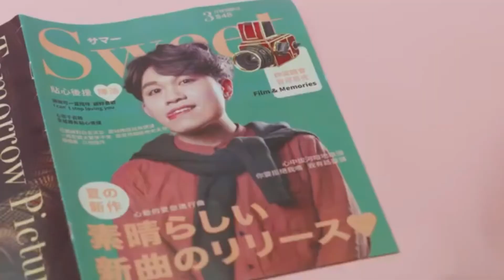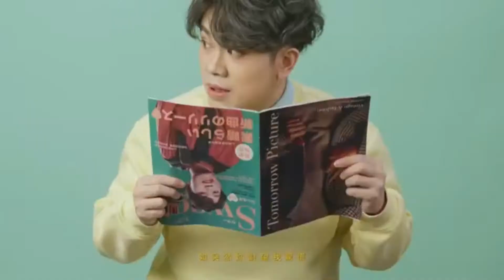【自Plug自足 #4】 陳浩《貼心後援》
【自Plug自足】
呢個series係俾本地音樂人，透過帶起音樂呢個平台，有一個自我宣傳嘅機會。以今次呢集有今年新人陳浩，介紹新歌《貼心後援》。

曲 : 陳浩Edward.C / 左中右 / Y.Siu
詞 : 蕭慶峰 │ 編 : Y.Siu
監 : Y.Siu / Claudia Koh東晴
【樂人介紹】
Edward.C 陳浩，前VOOV官方音樂節目【U仔busking】主持及歌手，一位熱愛音樂的小伙子，今年推出首支作品，成為本年度唱作新人。